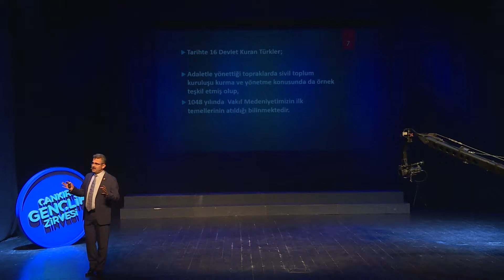Çankırı Vakfı Eğitim Kültür ve Yardımlaşma Vakfı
Çankırı Eğitim Kültür ve Yardımlaşma  Vakfı ; Öğrencilerin eğitimlerine yardımcı olmak dışında,  Çankırı içindeki ve dışındaki Çankırılıların tanışması, kaynaşması, yardımlaşmasını ve yükselmesini temin etmek, Çankırı dışındaki Çankırılıların Çankırı il, ilçe ve köyleri ile ilgili irtibat yardımlaşmasını sağlamaktır.

Genel Merkez : Aksaray Mah. Yokuş Çeşme Sok.No:36 Cerrahpaşa Fatih İstanbul (Cerrahpaşa Hastanesi Yanı)